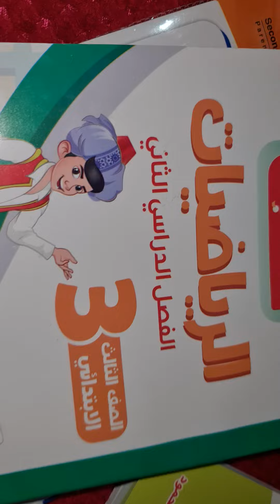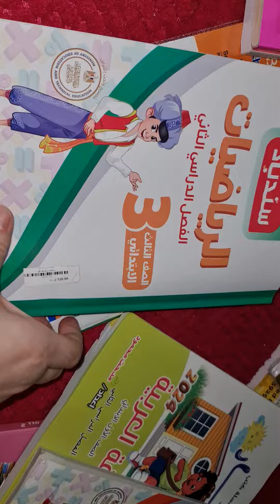كتاب سندباد حساب تالته ابتدائي تيرم تاني 2024